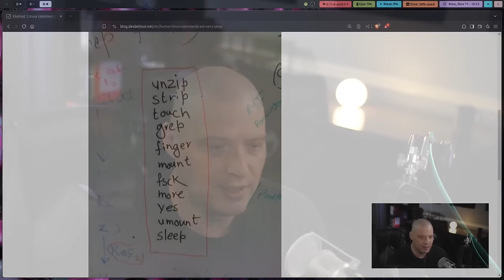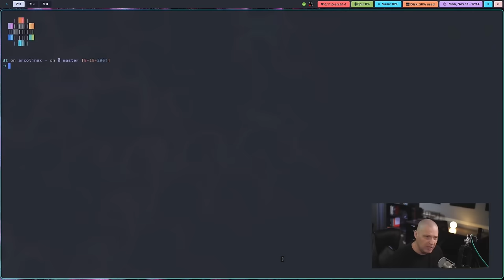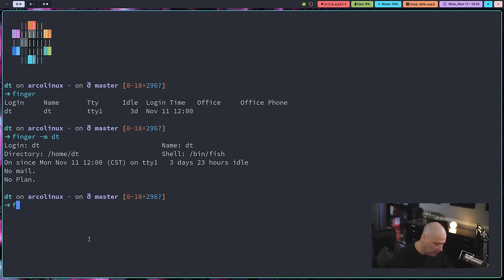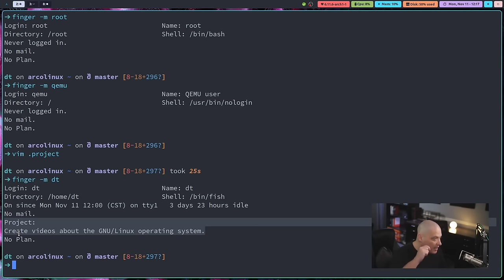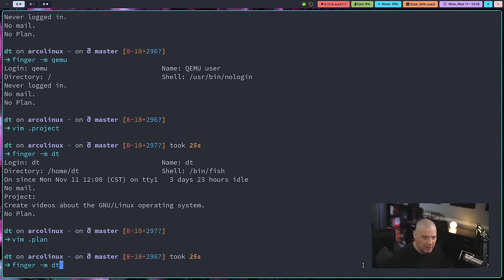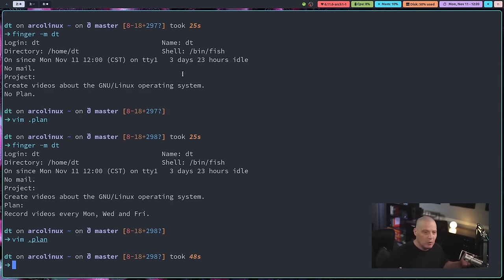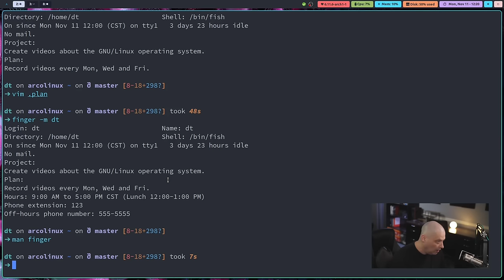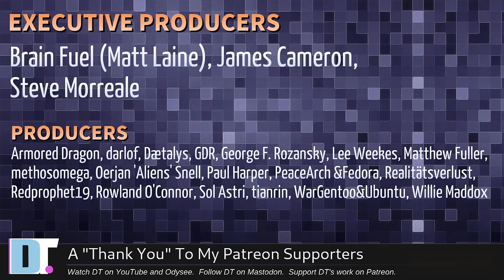The Basics Of The Finger Command On Linux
This video is about the "finger" command.  Now this command is not often seen on computers these days.  It's more of a relic from the old neckbeard Unix days of the past.  But it's still a neat little command.